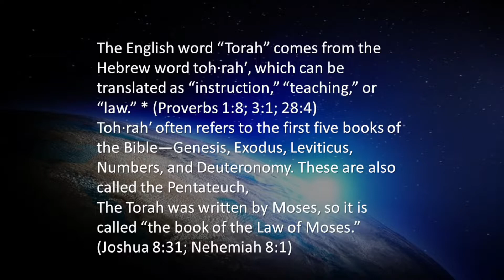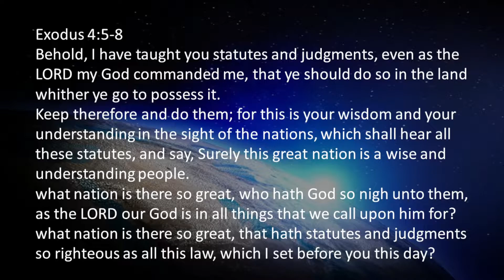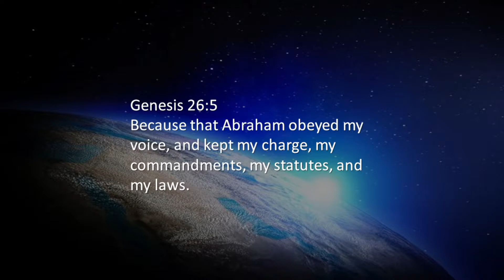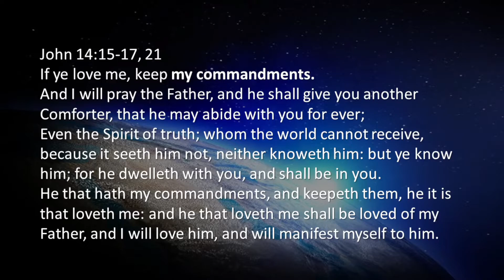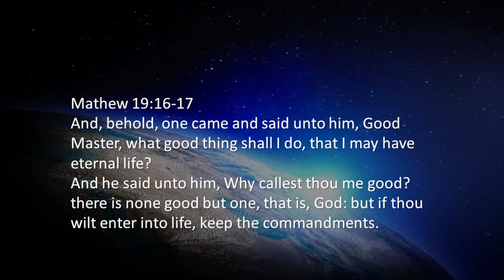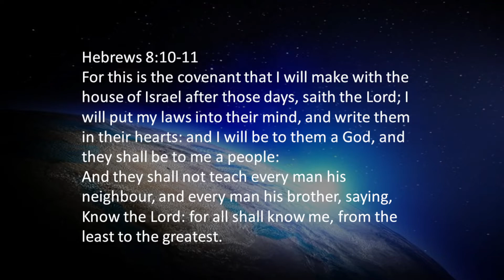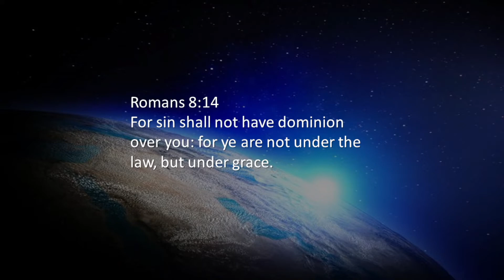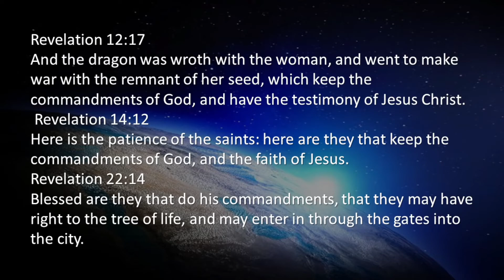The Law of Yahuah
Eliyahu Malak Ben Yahudah
Todah (Thank you) for your support!